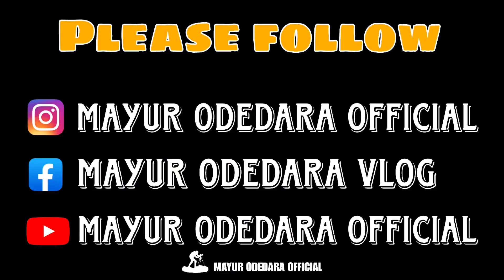ઝૂંપડા માં રહેતા બાળકો પાસે થી નાની એવી ખરીદીમા એટલી ખુશી મળી કે લાખો રૂપિયા વાપરી તો પણ ન મળે Happy